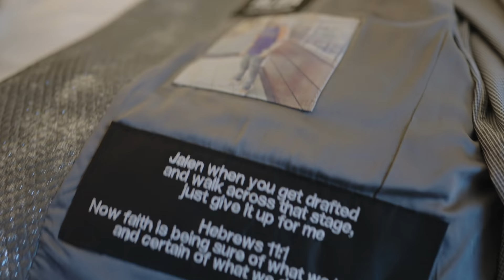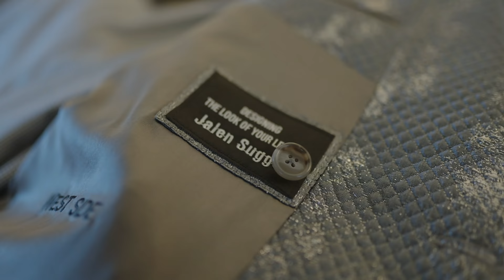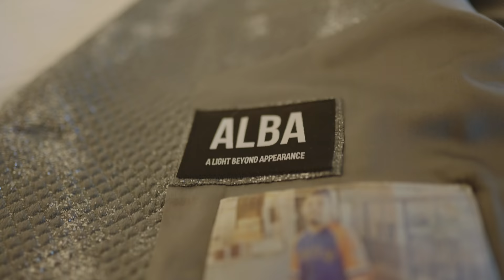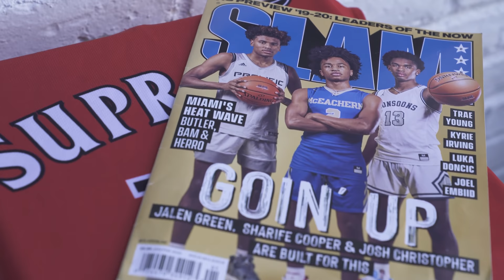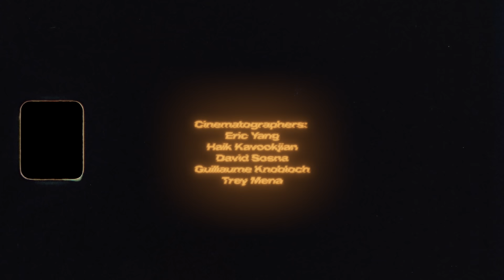A NEW BEGINNING | The Journey - Episode 5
The end of one journey, and the beginning of a new one.

Come behind-the-scenes to these player's pre-draft process. We were fortunate to document one of the most important days for these guys. We hope that this docu-series shines light on the unseen hours that these players go put in to get to where they are today. Thank you for sticking with us and supporting us!

The Journey, an NBA pre-draft documentary series highlighting the next elite generation of hoopers as they prepare for the 2021 NBA draft.

Featuring:
Jalen Suggs | Gonzaga University
Josh Christopher | Arizona State University
Jason Preston | Ohio University
James Bouknight | University of Connecticut

Executive producers:
Carmelo Anthony
Alex Bazzell
Jalen Suggs

Director: David Sosna
Producer: Eric Yang, Victoria Jacobi, Luke Cooper.
Cinematographers: Eric Yang, Haik Kavookjian, David Sosna, Guillaume Knobloch, Trey Mena.
Editor: Eric Yang
Special thanks: Wasserman Media Group, Roc Nation, UNLTD Sports Group, BDA Sports.

Timecodes:
0:00 Intro
1:16 James Bouknigt's 8 AM workout on draft day
4:25 James' relationship with agent and coach
9:23 Jalen Suggs getting dressed for draft
11:07 James Bouknight getting dressed for draft
12:40 Leaving for Barclay Center
13:05 Larry Suggs' shoutout
13:37 Josh Christopher's Draft Party
16:06 Jason Preston's Draft Party at Roc Nation
18:37 James Bouknight's Draft Party
20:30 Credits